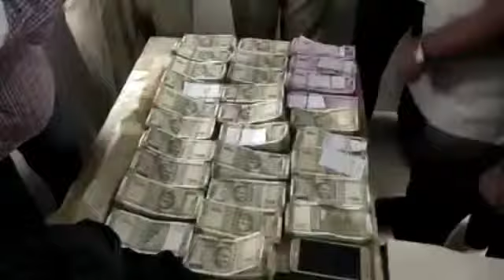Gang of Notorious offenders at:-Chinthalmet & interrogated them thoroughly on interrogation they co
Gang of Notorious
offenders at:-Chinthalmet & interrogated them thoroughly on interrogation they
confessed to have committed three
offences under limits of Ranjender nagar
p.s